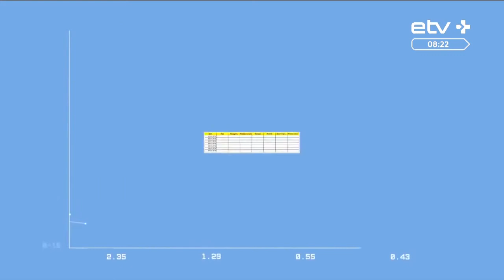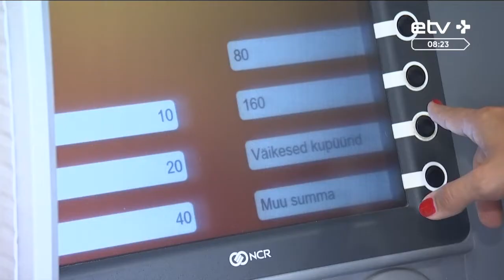Хотите начать экономить? Начинающий инвестов рассказала, с чего начать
По результатам опроса, треть жителей Эстонии при потере регулярного дохода смогла бы поддерживать привычный образ жизни в течение одного месяца, а 6% населения вообще не имеют никаких накоплений. Новый год — это прекрасный повод начать контролировать свой бюджет и откладывать деньги. Как это сделать, обсудим с автором блога «Начинающий инвестор». У нас в гостях Петра Хольм.